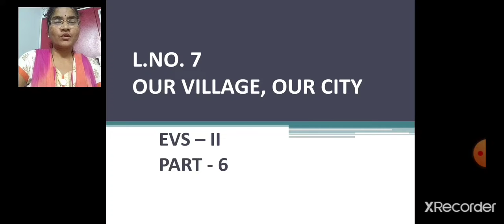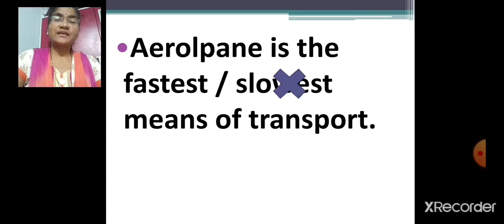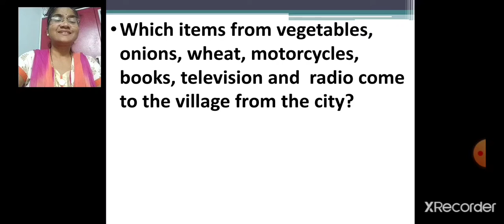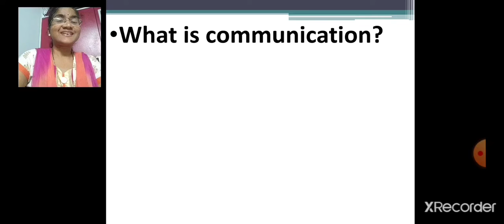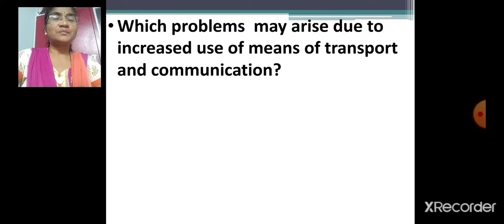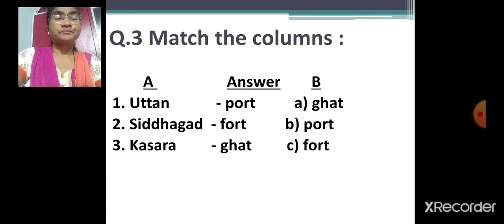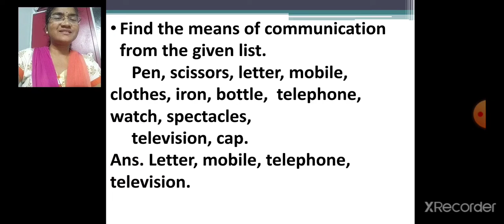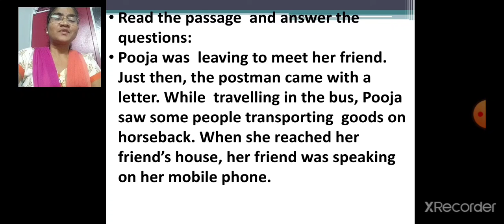Class_3_EVS_2_Chapter_no_7_Our_Village_Our_City_part_6